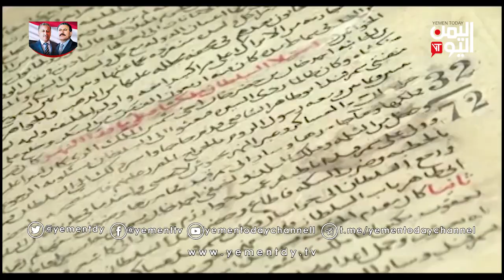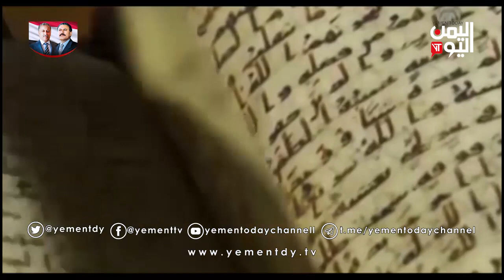الاحتفاء باليوم العالمي للغة العربية 18 ديسمبر من كل عام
يحتفل العالم باليوم العالمي للغة العربية في الثامن عشر من ديسمبر من كل عام حيث وقع الاختيار على هذا التاريخ لأنه اليوم الذي اتخذت فيه الجمعية العامة للأمم المتحدة عام ثلاثة وسبعين من القرن الماضي قرارها التاريخي بأن تكون اللغة العربية لغة رسمية سادسة في المنظمة